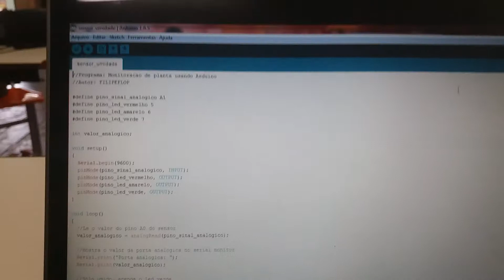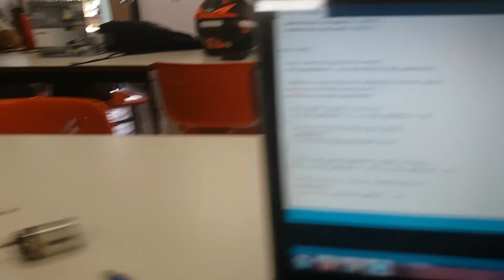Sensor de umidade - Arduino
Trababar com Arduino para ver a umidade do solo.